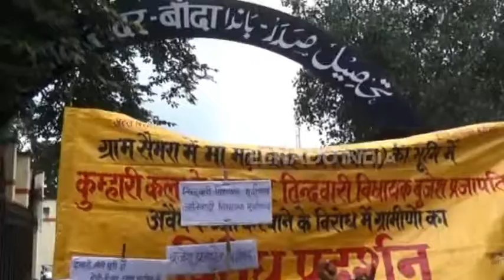बांदा : बीजेपी विधायक के खिलाफ ग्रामीणों ने किया विरोध प्रदर्शन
बांदा : जिले में मंगलवार को सैकड़ों की संख्या में ग्रामीणों ने बीजेपी विधायक के खिलाफ धरना प्रदर्शन और नारेबाजी की. ग्रामीणों का आरोप है कि बीजेपी विधायक ने मंदिर की जमीन पर कब्जा कराया है. अपर पुलिस अधीक्षक और क्षेत्राधिकारी ने मौके पर पहुंचकर ग्रामीणों को आश्वासन देकर समझाया. ग्रामीणों ने चेतावनी देते हुए कहा कि यदि 10 दिन में मंदिर परिसर से कब्जा नहीं हटाया गया तो वह लोग अनशन करेंगे.